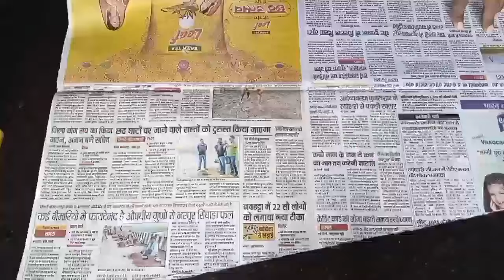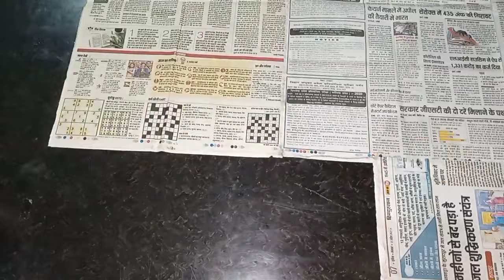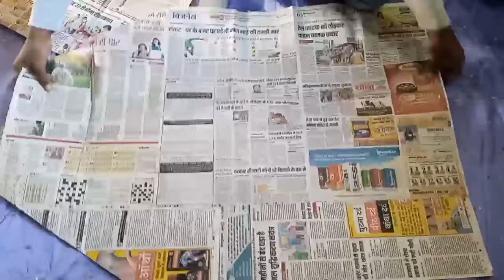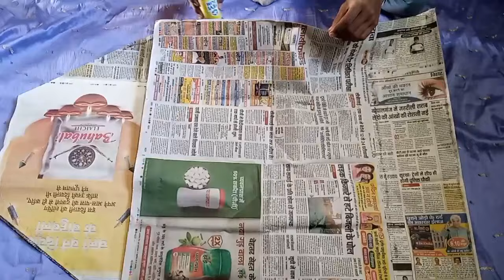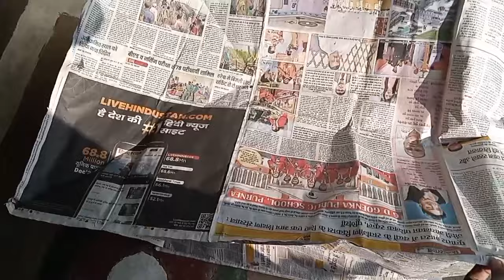How to make newspaper sky lantern at home / how to make sky lantern fuel at home / maa infinitive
how to make a sky lantern
how to launch sky larten / how to make sky larten  / how to make sky larten fuel / maa infinitive /

how to make sky lantern fuel at home / How to make sky lantern at home / candel / maa infinitive / Fuel

Diwali spacial , deepawali spacial , sky larten festival , sky larten Fuel making process, chains sky larten, tawan sky larten, indian sky larten, flying candel, make in India.

chhath puja special , chhath puja , new year special , new year special , Christmas special , Christmas , New year , New year 2022 special , New year 2022

00:00  start
00:01  introduced to whose request for making this video
00:04  failure in first attempt for making newspaper sky larten
00:22  introduce to Elon musk about this problem how to face it
00:33  again attempt to make newspaper sky lantern
03:12  how to make a sky lantern ring or connect ring
03:51  how to connect wire in The sky larten ring
03:57  how to make sky lantern fuel
04:19  how to looking newspaper sky lantern or review of newspaper sky lantern
04:54  introduced to a sky lantern dimension
05:00  wait for launching video